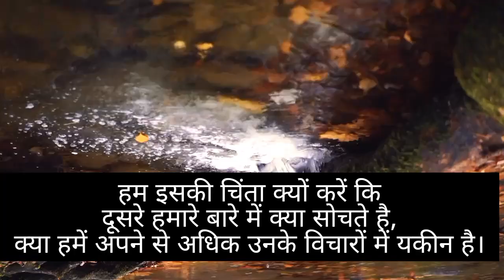mind relaxing video !Relaxing music for stress relief, Anxiety and Depression free music!